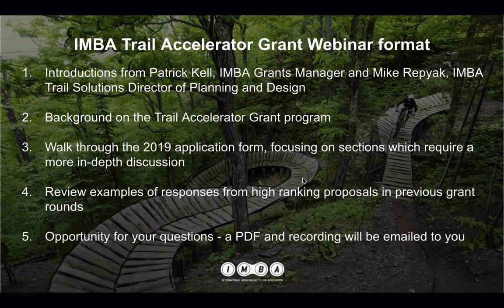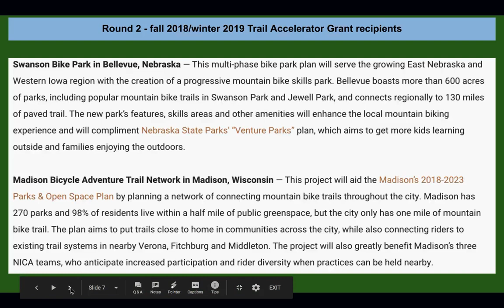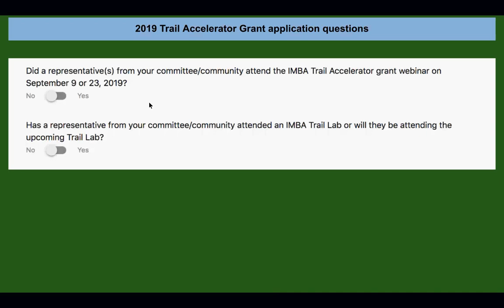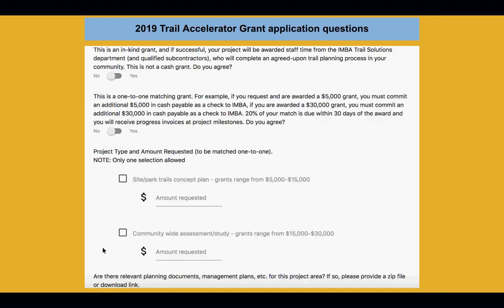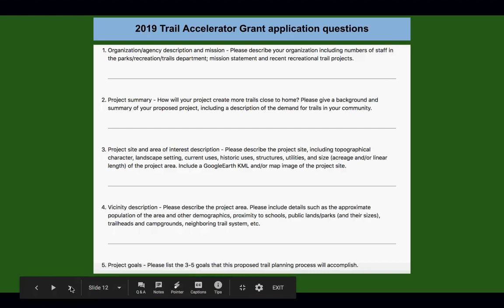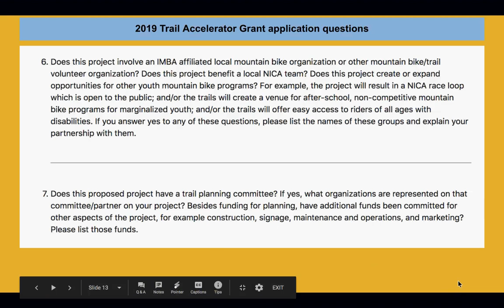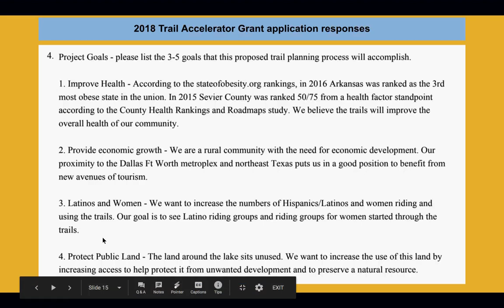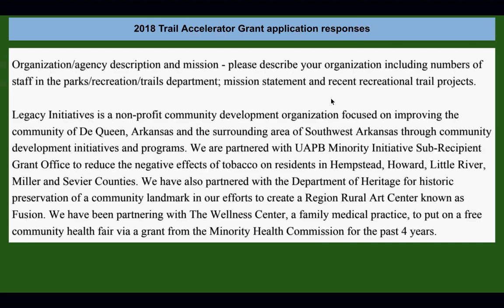Trail Accelerator Grant Program Application Webinar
To grow the quantity and quality of mountain bike trail communities, we need to accelerate the pace of trail building. Trail Accelerator grants provide a jump-start to communities that have the interest and political support to develop trail systems but need assistance to get projects up and running. A Trail Accelerator grant offers awardees professional trail planning and consultation services to launch their trail development efforts, which can often leverage additional investment from local, regional, and national partners.

These are competitive grant offerings, designed to help a community get on its way toward building better places to ride close to home. Awardees will receive professional planning services and funding to help launch their trail development efforts and give them a platform on which to leverage additional resources. Since the program's inception, IMBA has awarded 23 grants totaling $345,500.This funding was then leveraged by communities to become $7.85 million invested in local trails.

Thank you to Tom and Steuart Walton for seeding these grants.

Learn more about the application process by watching this webinar from 2019.

TAG Webinar 2019 Time Stamps:

Introductions: 1:06
A quick look at previous recipient projects: 3:25
Background and funding of the grant: 7:50
Beginning your application: 9:46
Organizations who can apply: 10:53  Please note: mountain bike organizations are now welcome to apply in 2021, so long as they can supply the grant matching funds.
How the grant works: 14:50
We are looking for honest, thorough answers: 17:56
What if you don’t have trails in your community already?: 19:04
Why do we ask about “more trails close to home?”: 19:51
Project site specifics: 21:06
Project goals: 23:01
Youth, diversity and community impact component: 24:08 and 28:01 This aspect plays a sizable role in the projects we select.
Letters of support from local officials 29:30
Examples from winning applications: 30:51
Why is this grant for planning services? 37:45
Do I need to have the matching funds ready before applying? 42:02
If the project is on USFS land, how do I answer the questions about their organization? 44:00
Can the funds be used for broad planning efforts rather than a specific project? 45:50
What happens after the grant is awarded? 48:07
How can I learn more about trail planning and building? 51:13

Please be aware that this webinar is from 2019, as such, the Trail Lab date is not current. The date for 2021 will be announced